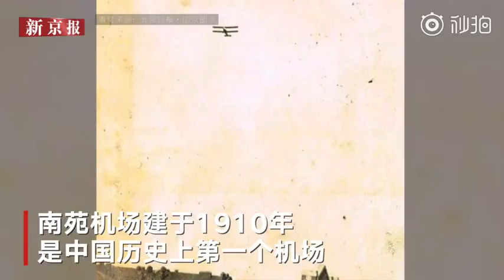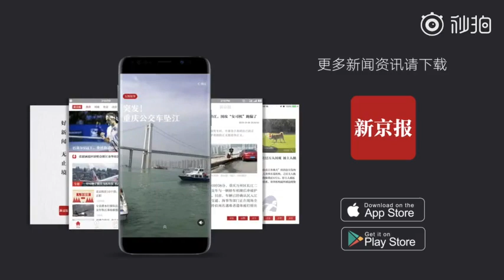After the completion of Beijing Daxing Airport, Nanyuan Airport will be closed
Before September 30 this year, Beijing Daxing International Airport will be officially opened. And Nanyuan Airport will be closed. If it’s not Beijing News, I really don't know that Nanyuan Airport was the first airport in China, built in 1910. We hope it will be proposed to be converted into the China Airport Museum.